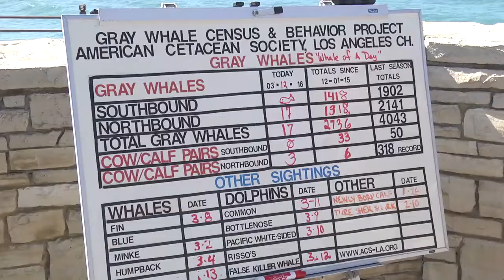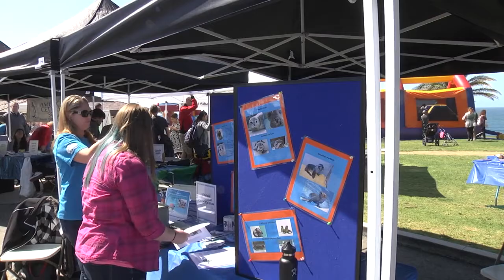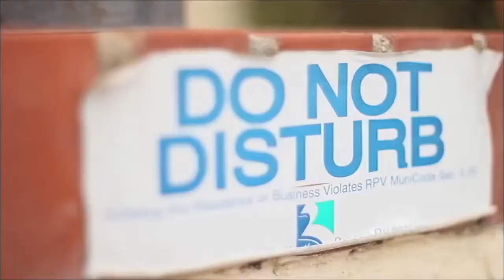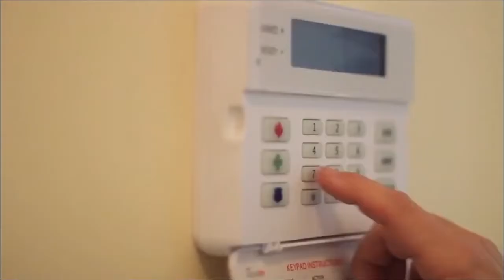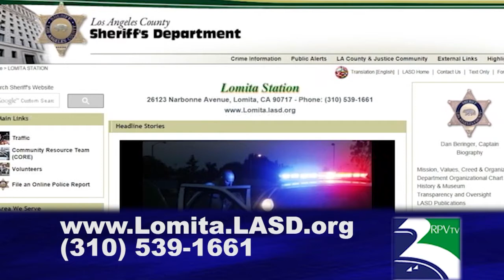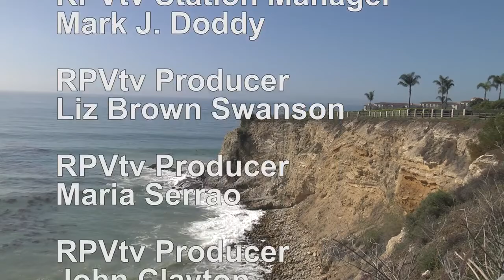RPV City Talk: Brian Campbell - 2017 RPV Mayor, February Update